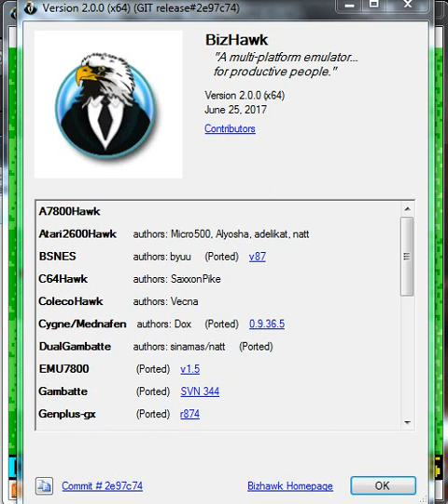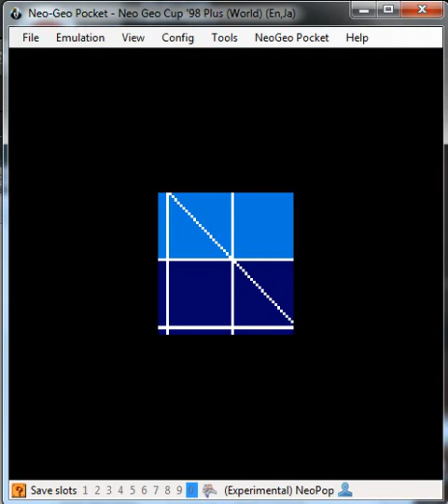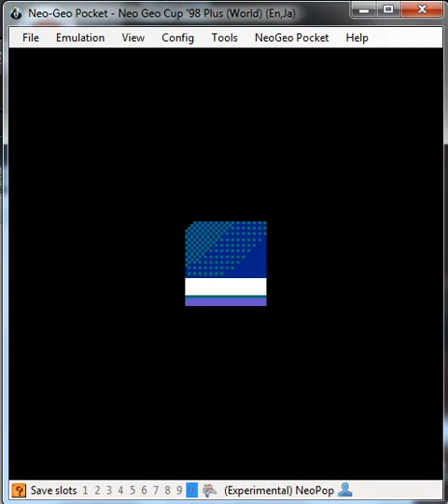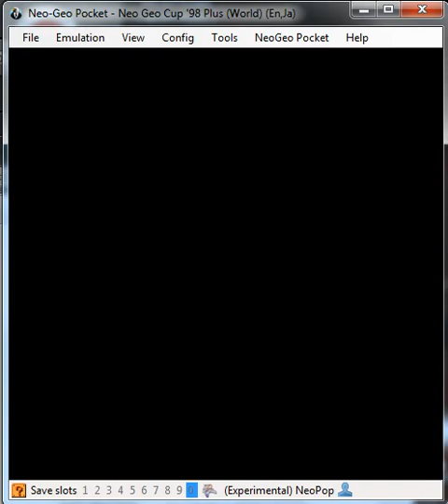Neo Geo Cup 98 Plus - Neo Geo Pocket Color SNK - emulador BizHawk 2.0.0 - testeado Windows 7 x64